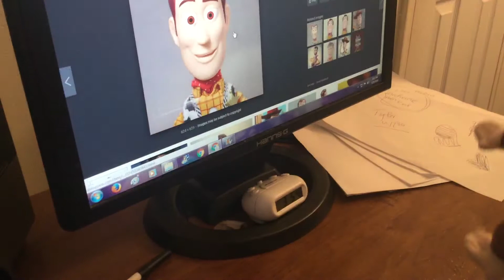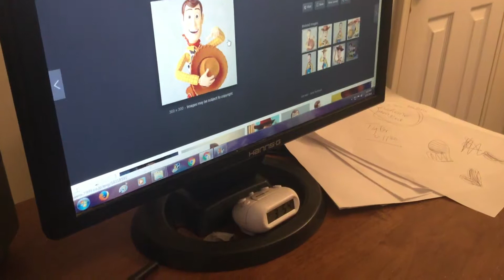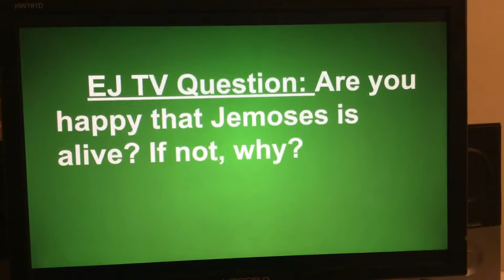ATOTV: INFINITY WAR #5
The end has arrived!

Curious George=Marc voiced by Tyler Pulisic
Super Grover voiced by Tyler Pulisic
Grover=Scooter voiced by Jack Pulisic
Teddy bear=Teddy voiced by Jack Pulisic
Supergirl voiced by Victoria Pulisic
Woody=Jemosis voiced by Tyler Pulisic